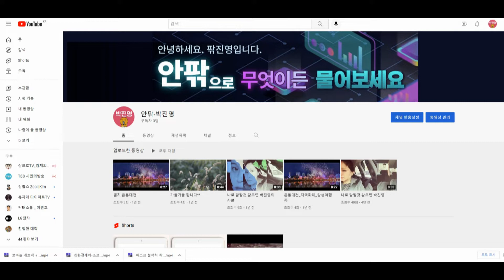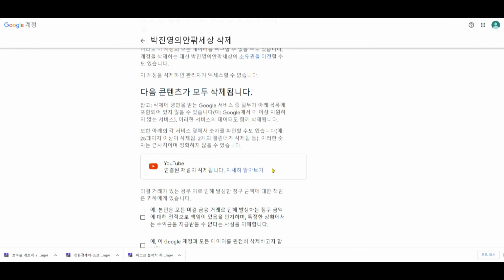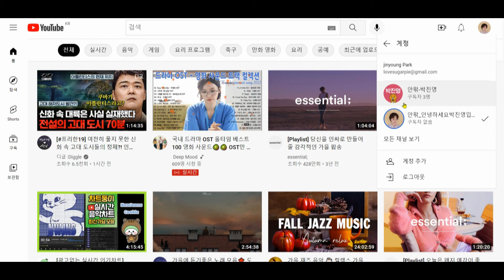[유튜브] 브랜드 계정 삭제 및 추가하기